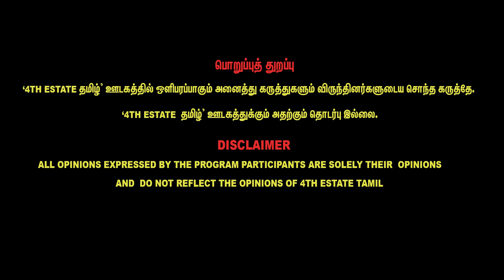Modiயை ஒழிக்க RSS திட்டம் - tada rahim interview latest | muslim prisoners in tamilnadu